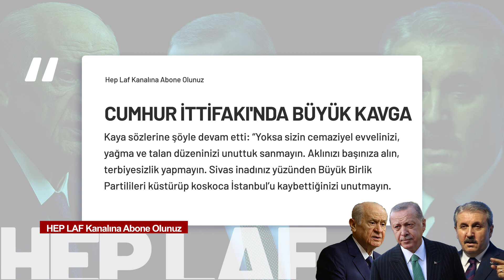Cumhur İttifakı'nda büyük kavga: "Aklınızı başınıza alın" terbiyesizlik yapmayın.